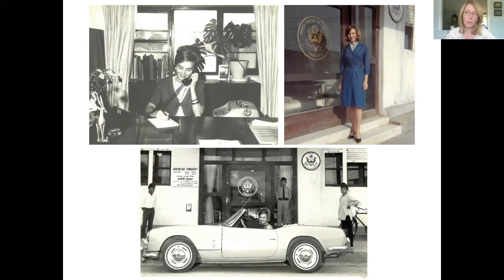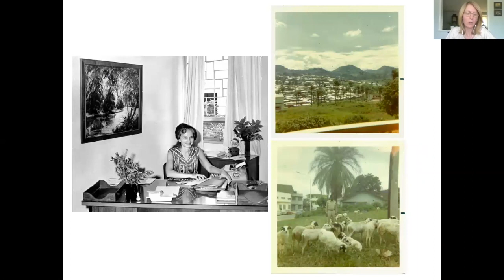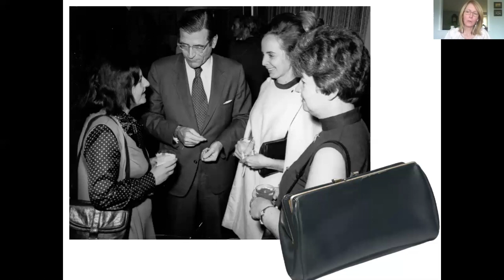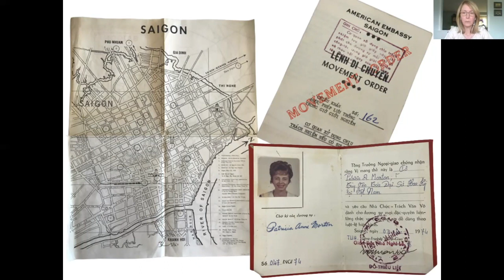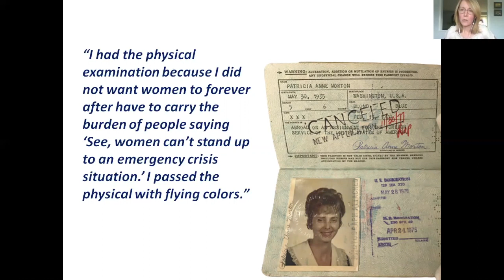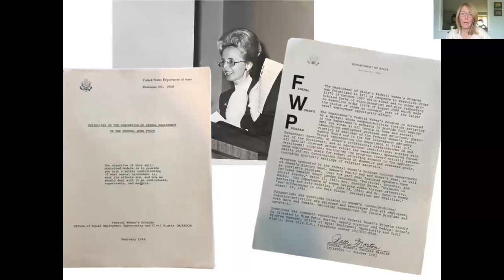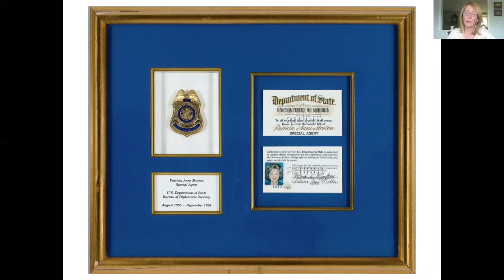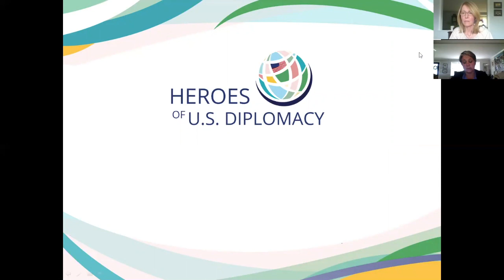Heroes of U.S. Diplomacy: Honoring “Pistol Packin’ Patti” Morton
The Department of State honored Patricia "Patti" Morton as its next Hero of U.S. Diplomacy. Hosted by the Foreign Service Institute and the National Museum of American Diplomacy, this virtual event featured opening remarks by Foreign Service Institute Director Ambassador Daniel B. Smith and Diplomatic Security Training Deputy Assistant Secretary Wendy Bashnan. National Museum of American Diplomacy Associate Curator Kathryn Speckart shared stories, artifacts, and video highlights from Patti's career, and Diplomatic Security Deputy Assistant Director Julie Cabus spoke about working as a supervisory special agent today. During her distinguished 29-year career, Patti Morton made historic contributions to the Department's approach in emergency preparedness during the Vietnam War, launched the Department's first personal defense security trainings, and was one of the early advocates for diversity recruitment and hiring.